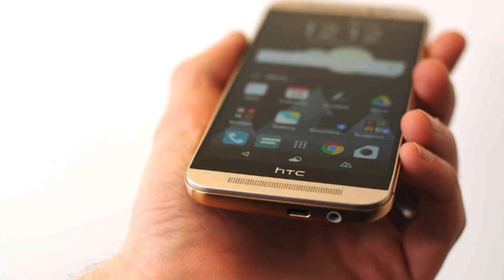A Smartphone Battery That Charges In One Minute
LONDON (Reuters) - U.S. scientists said they have invented a cheap, long-lasting and flexible battery made of aluminum for use in smartphones that can be charged in as little as one minute.

The researchers, who detailed their discovery in the journal Nature, said the new aluminum-ion battery has the potential to replace lithium-ion batteries, used in millions of laptops and mobile phones.

Besides recharging much faster, the new aluminum battery is safer than existing lithium-ion batteries, which occasionally burst into flames, they added.

Researchers have long tried but failed to develop a battery made of aluminum, a lightweight and relatively inexpensive metal that has high charging capacity.

A team lead by chemistry professor Hongjie Dai at Stanford University in California made a breakthrough by accidentally discovering that graphite made a good partner to aluminum, Stanford said in a statement.

In a prototype, aluminum was used to make the negatively-charged anode while graphite provided material for the positively charged cathode.

A prototype aluminum battery recharged in one minute, the scientists said.

3 Steps To Join FowlerNation!
2. 'Like' The Richard Fowler Show on Facebook
3. 'Follow' Us on Twitter

Truthservers.com